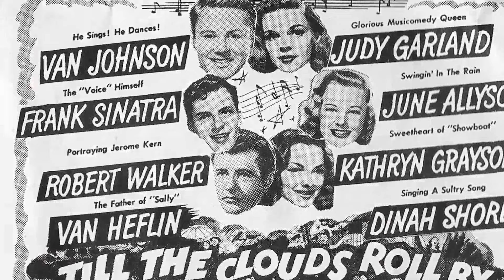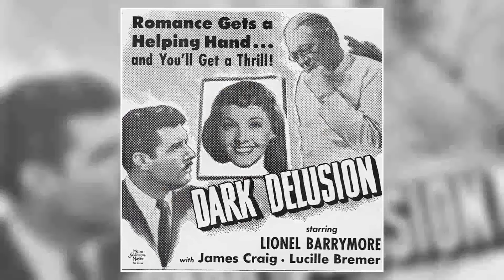Skin Crawling Facts About Lucille Bremer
Calling all Classic Hollywood aficionados! 📢 Join me on this fascinating expedition through the lives and careers of the silver screen's legends, starting with the incomparable Lucille Bremer.

🌟 From unforgettable performances to groundbreaking achievements, Lucille Bremer's impact on the world of cinema is unparalleled.

🎥 Get ready to witness the triumphs and tribulations of Lucille Bremer's journey to stardom, and the enduring legacy they left behind. 🌠

🎬 Lights, camera, and let's uncover the captivating stories of Classic Hollywood with Lucille Bremer in the spotlight. ✨🎭
Filmography:
Behind Locked Doors
Ruthless
Adventures of Casanova
Dark Delusion
Till the Clouds Roll By
Yolanda and the Thief
Ziegfeld Follies
Penny Arcade
Behind Locked Doors
Ruthless
Adventures of Casanova
Dark Delusion
Ziegfeld Follies
Penny Arcade
Behind Locked Doors
Ruthless
Adventures of Casanova
Dark Delusion
Ziegfeld Follies
Penny Arcade
Behind Locked Doors
Ruthless
Adventures of Casanova
Dark Delusion